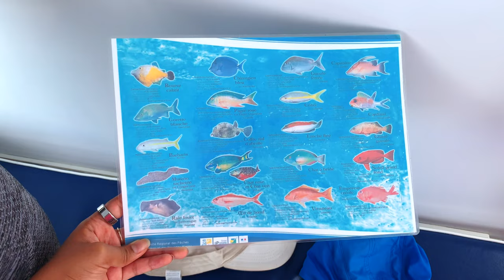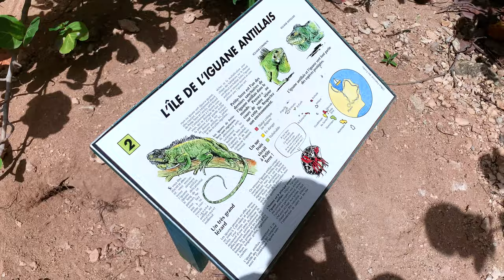🇬🇵 GUADELOUPE, FRENCH CARIBBEAN | Travel Guide Vlog | Part 2 | Les Saintes, Petite-Terre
👋🏽 hi guys and welcome to this travel vlog in GUADELOUPE. Guadeloupe is the island my family comes from so I am so excited to share this one with you. This is part 2 of the trip where we jetski, go to les Saintes and petite Terre to see turtles!

I promise this video is worth it. The views, the people, the sun, the tan lines, the family!

- Orlane

🇵🇹 ALBUFEIRA, PORTUGAL VLOG - 6 days to enjoy the beaches, the strip, the coastline and the sun

Add me on Instagram: differentlymoi (i talk about medical school life, travel and so much more)

😊 If you appreciate and value all the hard work and time that goes into making these videos, please leave a comment, like the video, subscribe and share it to people who could benefit from it

FAQ:
What type of MED school do I go to? A PBL (problem based learning school) school
What year am I in? Year 3
Where do I study medicine? In the UK

If you've made it this far, thank you for your support and remember that “the secret of getting ahead is getting started.” – Mark Twain